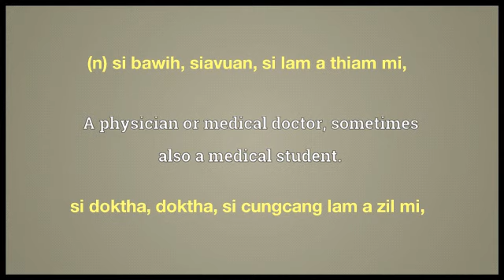medico meaning in English Ngawn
medico = (n) si bawih, siavuan, si lam a thiam mi,si doktha, doktha, si cungcang lam a zil mi,